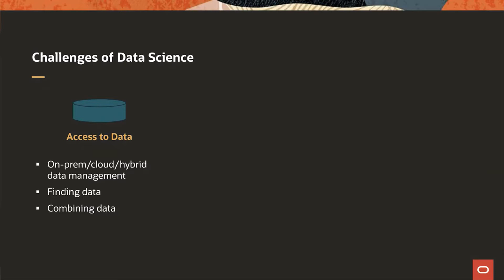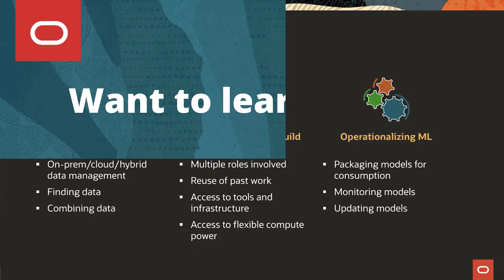Top 10 Data Science challenges to address for a successful project